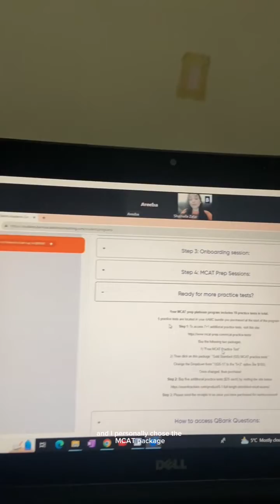Ready to Take the MCAT? Be My Study Buddy!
premed and physicianassistant @areebaxxahmed is ready to brave the MCAT and make her medical school dreams come true! Ready to take this journey with her?